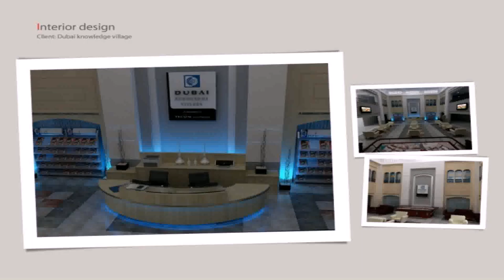Interior Design Knowledge Village Dubai - DaddyGif.com (see description)